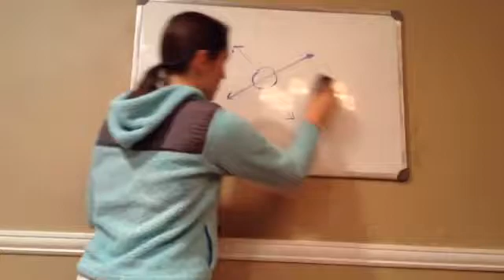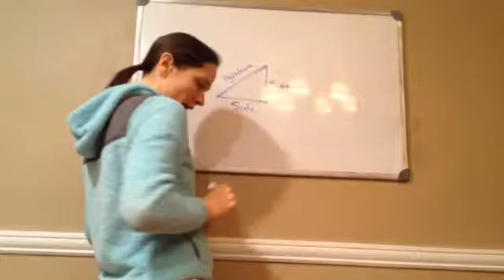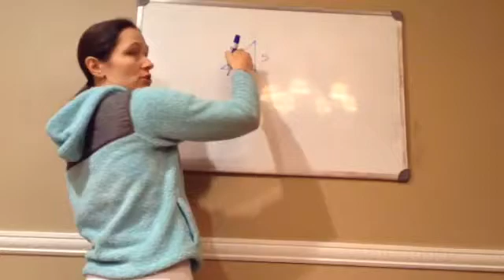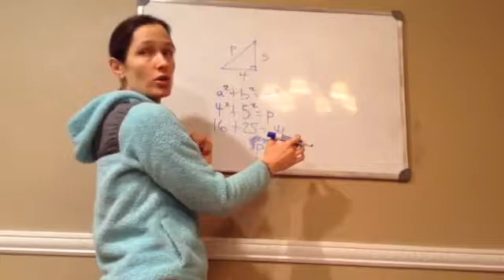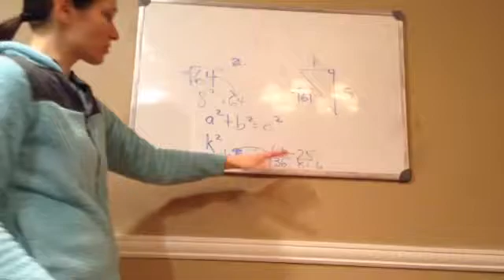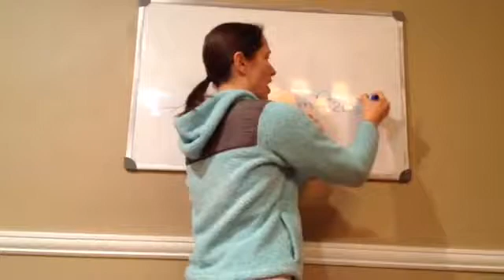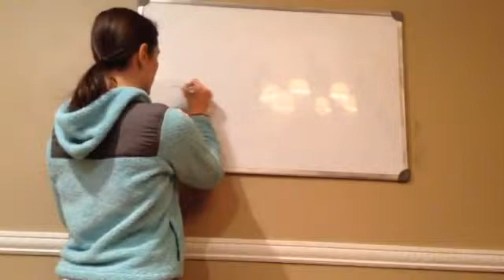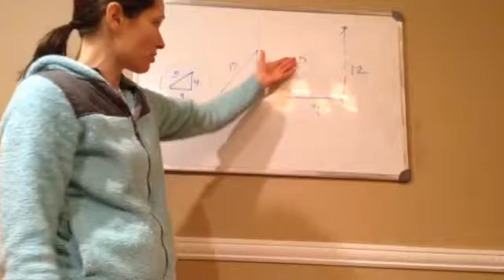Saxon Math Algebra 1 - Lesson 97 - Angles & Triangles + Pythagorean Theorem + Pythagorean Triplets